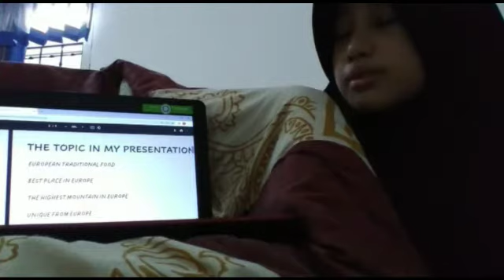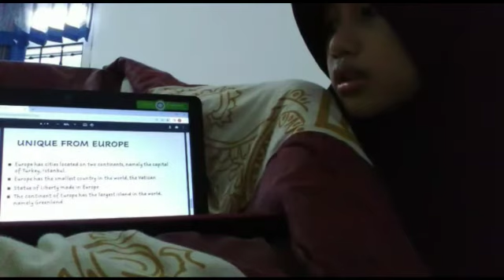Europe - by Kayla Nur Safira Arachman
Europe
By Kayla Nur Safira Arachman
Class 5.2 SD Al Falah Darussalam 2 ICP Tropodo - My Presentation 2022